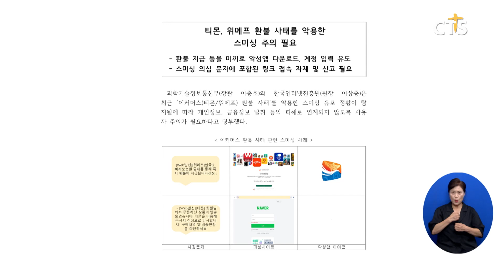[소셜] 사회ㅣ‘티몬·위메프 환불 사태’ 악용 스미싱 주의 (이한승)ㅣCTS뉴스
과학기술정보통신부와 한국인터넷진흥원이 ‘티몬·위메프 환불 사태’를 악용한 스미싱 범죄에 주의를 당부했습니다.

과기부와 한국인터넷진흥원은 최근 티몬·위매프 환불 사태를 악용한 스미싱 유포 정황이 탐지됨에 따라 개인정보와 금융 정보 탈취 등의 피해로 연계되지 않도록 사용자의 주의가 필요하다고 전했습니다.

이어 출처가 불분명한 사이트가 포함된 문자 등 스미싱이 의심되는 경우 접속을 자제하고 의심되는 사이트 주소가 정상 사이트 주소와 일치하는지 여부를 확인해 피해를 예방해야 한다고 안내했습니다.